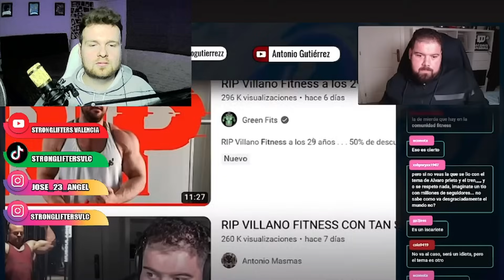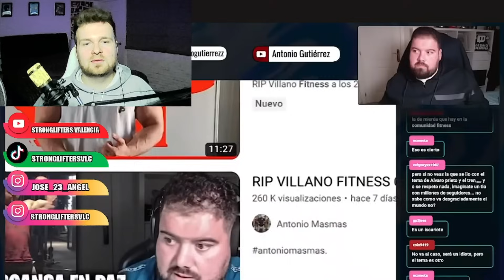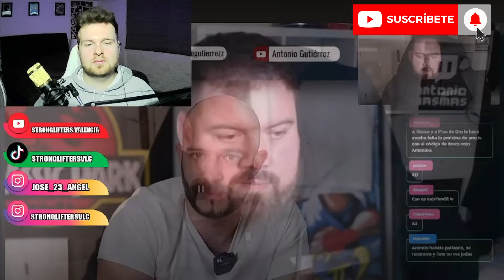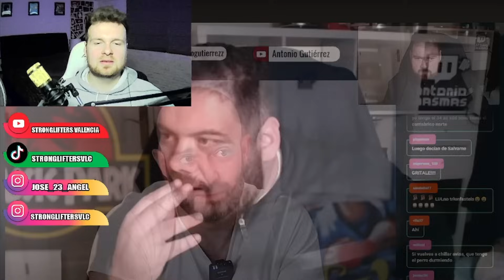ANTONIO MASMAS DESTROZA a PICO DE ORO || "TRAICIONASTE a BILBO por DINERO , HIPOCRITA de MIERD*"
Todo parecido con la realidad es meramente coincidencia , los nombres , marcas , organizaciones o personas mencionadas en este video no son reales si no ficticias. Cualquier coincidencia con la realidad es fruto del azar. Se aconseja que no vean el video.

---VÍDEOS POPULARES---

ATENCION---